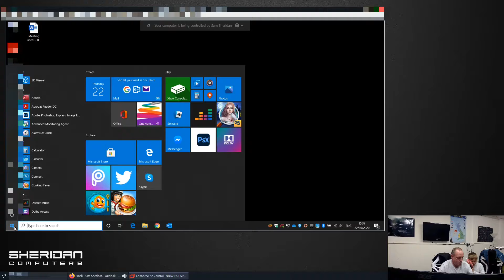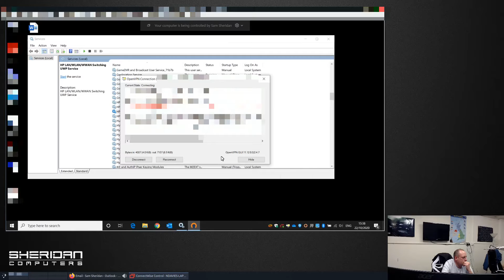WiFi disconnects when connecting to VPN | HP Laptops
We've experienced issues with quite a few HP Laptops (different models)  where the wifi adapter disconnects after connecting to a VPN under Windows 10. The same issues have been experienced using clients such as OpenVPN and Private Internet Access.

The issue appears to be connected to the HP LAN/WLAN Switching software on the laptop, disabling this service appears to work around the problem of wifi disconnecting. Another reported work around is to disable LAN/WLAN switching in the BIOS, though we haven't verified this.

If you'd like to hire us, please head over to our website and fill out the contact form.

Not only does your support help us continue creating content you love, but as a channel member, you'll also enjoy early access to our videos. While our videos are scheduled for regular days and times, becoming a channel member allows you to watch them as soon as they are uploaded. Your support truly makes all the difference!